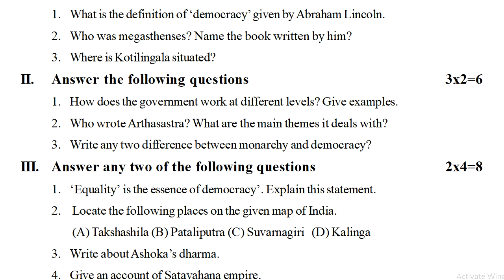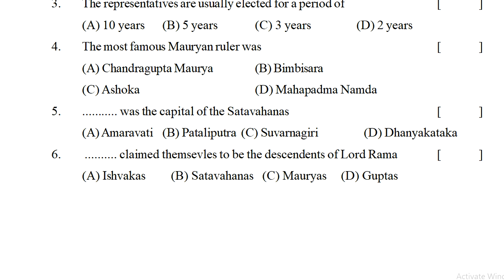fa1 social previous model test paper class vi - 6th class social fa1 question paper - social fa1 6th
social sa1 question paper class 6 2022, social formative exam paper class 6 2022, social summative exam paper class 6 2022, social formative exam papers class 6 2022, social summative exam papers class 6 2022,
social formative practice paper class 6 2022, social summative practice paper class 6 2022,

sa1 social question paper class 6 ~ social sa1 exam paper 6th ~ vi class social sa1 test paper

sa1 social studies model paper class vi ~ social sa1 question paper 6th class ~ 6th social sa1 test

socialFa-1Papers
6th standard fa1 social question model paper 2022,
6th standard sa1 social question model paper 2022,
6th class fa1 social formative assessment 1 2022,
6th class sa1 social formative assessment 1 2022,
6th class social paper formative assessment 1 2022,
6th class social paper summative assessment 1 2022,